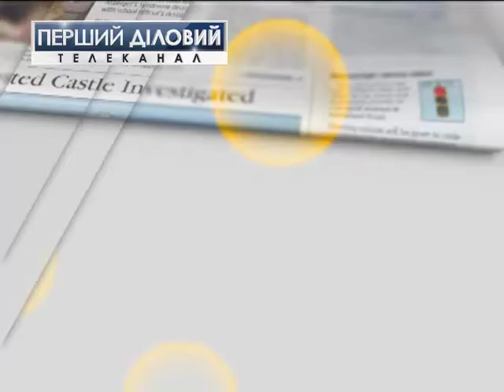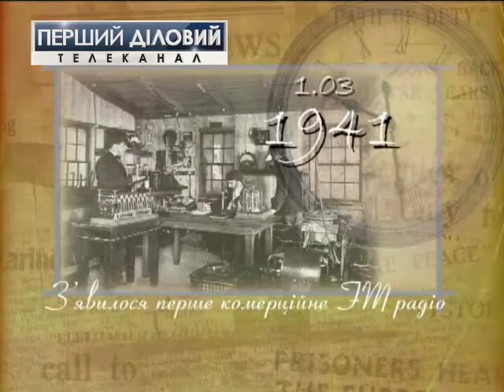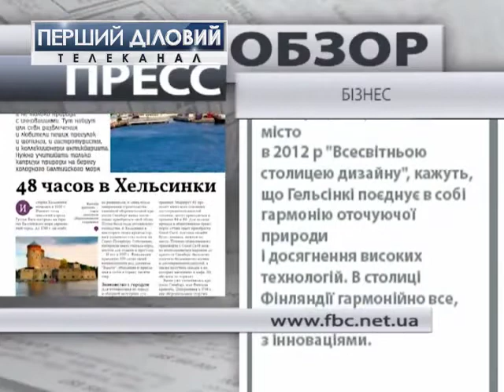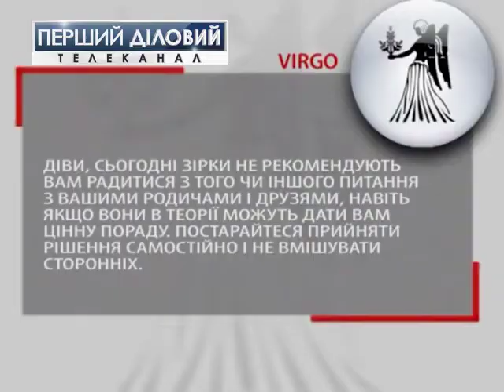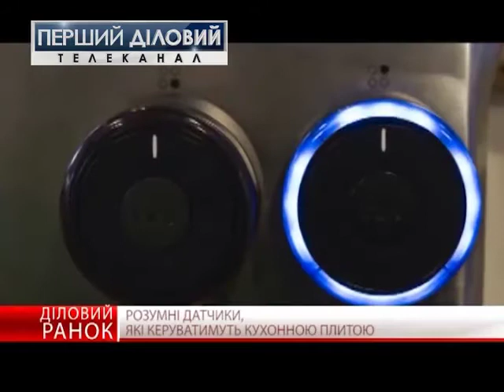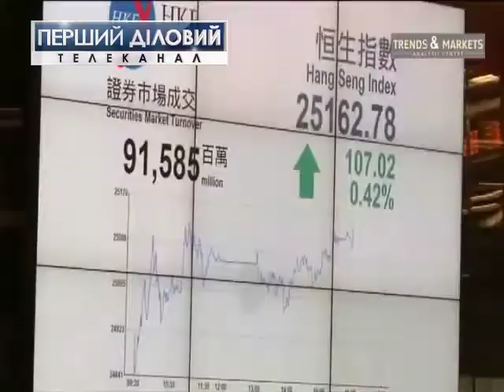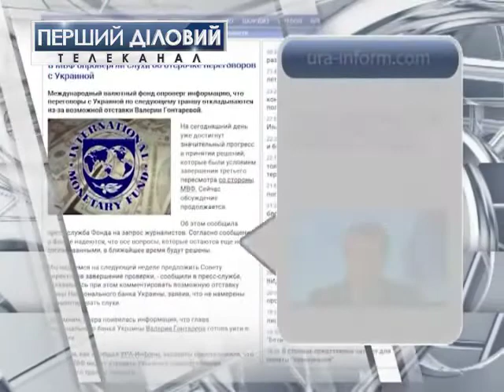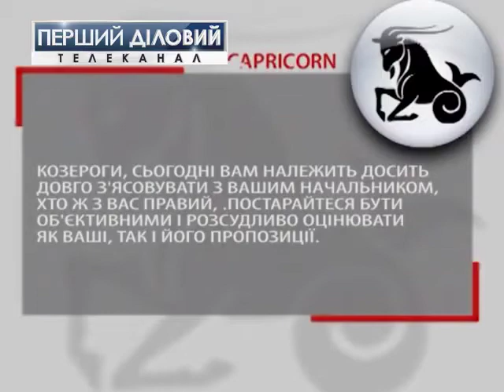Деловое утро за 1 марта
Вас приветствует Деловое утро. Сегодня в выпуске вы увидите и услышите следующее:
Мировые автоконцерты впечатляют не только новыми моделями но и рекордами автомобилей. К вашему вниманию детальный осмотр каждой автокрасотки.
Аналитики опубликовали перечень профессий, которые могут исчезнуть до  2030 года.
Из рубрики "Афиша" вы узнаете куда можно отправится на выходных
А также, актуальные новости, пресс-обзор, прогноз погоды, гороскоп для деловых людей, обзоры валют и фондовых площадок.
Гость студии - Дмитрий Аркас, лидер "Chatbots community Ukraine" расскажет о том, сможет ли боты заменить людей.